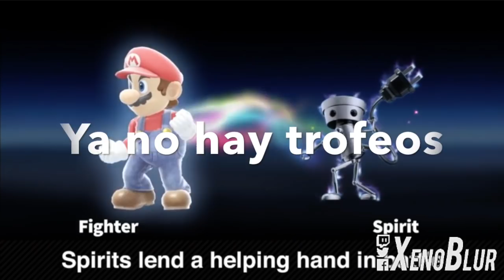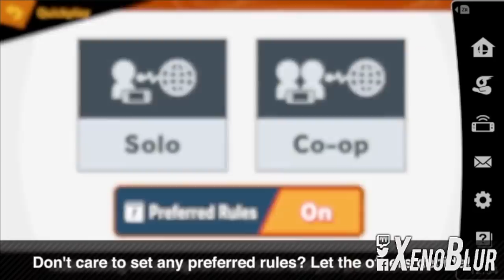Final Smash Bros. Ultimate Direct: Incineroar, Piranha Plant, Ken & World of Light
Ultimo directo del smash y tenemos a JotaJ para platicar de lo que ha pasado